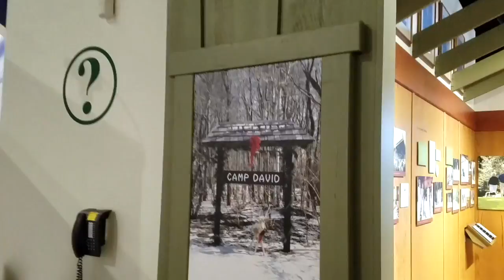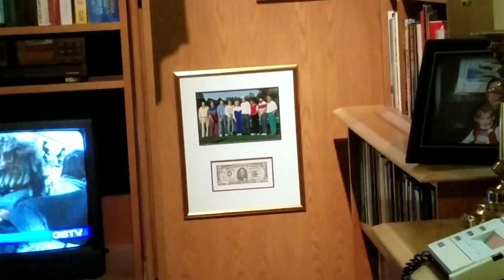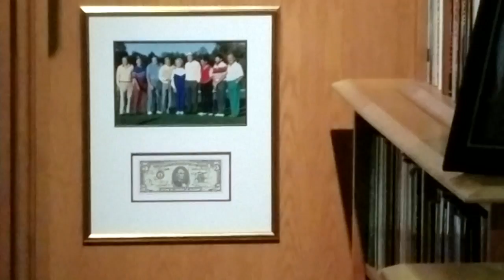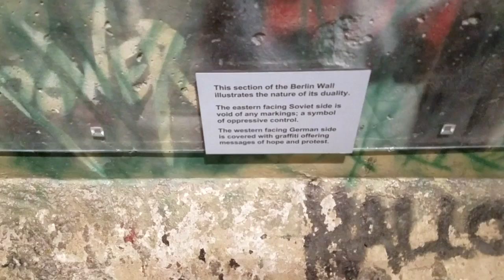Full tour of the George Bush Presidential Library & Museum in College Station, Texas part 9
Hi, everybody!  I am Emji Boettcher and this is the George Bush Library & Museum in beautiful College Station, Texas.  I have gone to every single Presidential Library in operation in the country and have videoed every single display in each one and will be posting a new video every Monday.  This just happened to be the first one I worked on and they will be posted in no particular order.

There are 13 existing, operating Presidential Libraries in the National Archives and Records Administration (NARA) and this is your opportunity to see what each one contains.  Michael Smerconish is a radio host and a couple of years ago he had the director from each POTUS Library on the show and he interviewed them by phone on air.  This inspired me to actually go to each one and make these videos so that everybody who CAN’T actually go can get a chance to see what is in each one.

The full tour for the Bush 41 library is 2 hours long, so the entire tour has been broken up into clips based upon what is shown in the Museum and is compiled into a YouTube playlist.  You will get to see all of the displays, all of the artifacts.  I have tried to include everything and if you want to read the displays, I've tried to include most of the verbiage that is posted.  You will have to pause the video in order to read the displays.

There is very little, if any, narration during the tour - I want you to experience it as if you were there.  I'm not a professional videographer or editor, just a Presidential history buff.  The only time I make any comment is when there is something that tickles my fancy.  There will be no background music added, just ambient museum sounds.

This clip includes a replica of President Bush's office at Camp David.  It's a fantastic display because you hear about each item in his voice.  He tells of Ranger catching rabbits at Camp David.  There is a model of USS Finback that saved his life.  His medals are in frames on the wall.  Great stories.